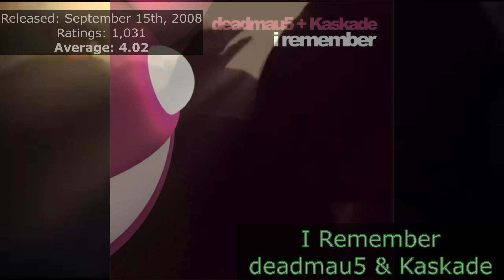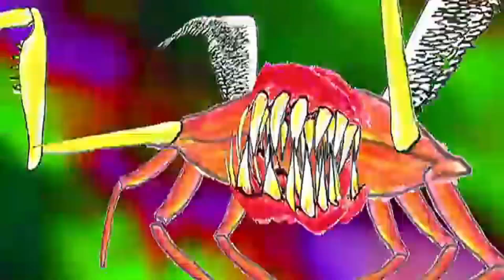Top 25 Best Singles of 2008 (from RateYourMusic)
A countdown of the 25 highest rated singles in 2008 on the online database, RateYourMusic. All of the data here was recorded from the charts on 7/16/24, so it is subject to change.

Any comments over any issues or ways I can improve are welcomed! Also feel free to type any singles you agree/disagree with or if you think another song should be here.

*THIS IS NOT A PERSONAL RANKING/REFLECTIVE OF MY OPINION*

25. Break the Ice - Britney Spears
24. Goliath - The Mars Volta
23. For Emma / Wisconsin - Bon Iver
22. Skinny Love - Bon Iver
21. Dream Fighter - Perfume
20. Electric Feel - MGMT
19. Vanished - Crystal Castles
18. American Boy - Estelle
17. The One - Kylie
16. Nothing Ever Happened - Deerhunter
15. Kids - MGMT
14. Fake Empire - The National
13. 炉心融解 (Meltdown) - Iroha(salami)
12. I Remember - deadmau5 & Kaskade
11. re: stacks - Bon Iver
10. White Winter Hymnal / Isles - Fleet Foxes
9. Bodysnatchers / House of Cards - Radiohead
8. Time to Pretend - MGMT
7. Moment A rhythm - Ling Tosite Sigure 凛として時雨
6. Machine Gun - Portishead
5. Nude - Radiohead
4. The Rip - Portishead
3. Paper Planes - M.I.A.
2. Jigsaw Falling Into Place - Radiohead
1. Reckoner - Radiohead